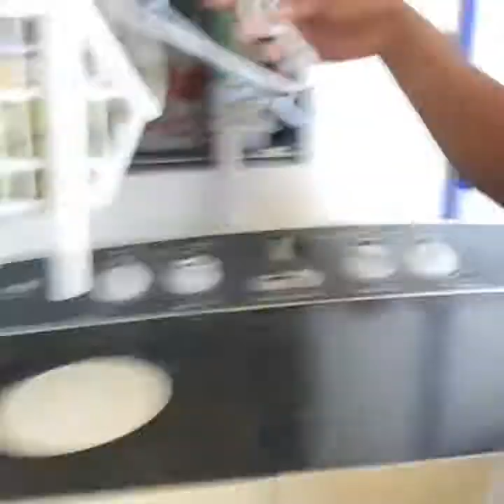Mi diario vivir.